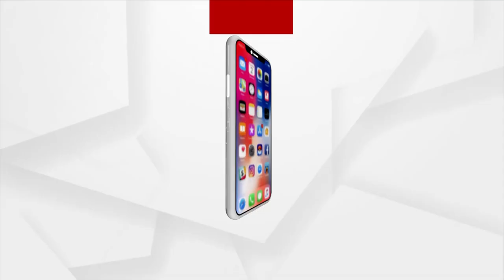People Allege Hearing Strange Sound In Balasore